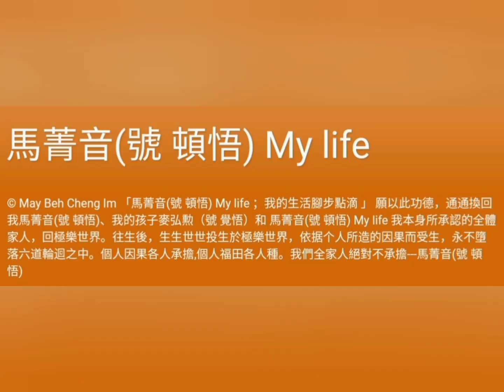馬菁音(號 頓悟) My life ；我的人生，生活腳步點滴：家庭生活记录：畫佛像的珠勝 11/8/24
© May Beh Cheng Im 「馬菁音(號 頓悟) My life ；我的生活腳步點滴 」 願以此功德，通通換回我馬菁音(號 頓悟)、我的孩子麥弘勲（號 覺悟）和 馬菁音(號 頓悟) My life 我本身所承認的全體家人，回極樂世界。往生後，生生世世投生於極樂世界，依据个人所造的因果而受生，永不墮落六道輪迴之中。個人因果各人承擔,個人福田各人種。我們全家人絕對不承擔---馬菁音(號 頓悟)

若有任何人采用我们的照片，视频和网站進行“詐騙”，欺騙讀者/善心人士錢財，进行任何违法行為或进行任何旁门左道的东西,個人因果各人承擔,個人福田各人種。我們全家人絕對不承擔。南無阿彌陀佛！南無阿彌佗佛！南無阿彌陀佛!